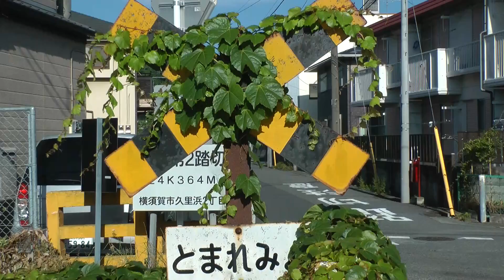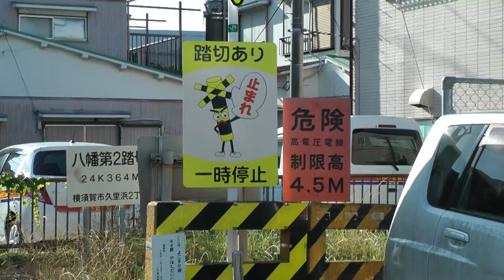【ラスト踏切】JR横須賀線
横須賀線のラスト踏切。列車は通常渡りませんが、直前までやってきます。

エックス警報灯踏切　東武スカイツリーライン、ＪＲ常磐線北千住付近踏切